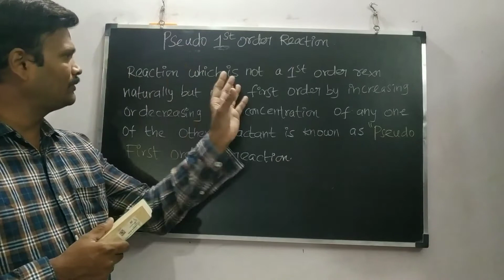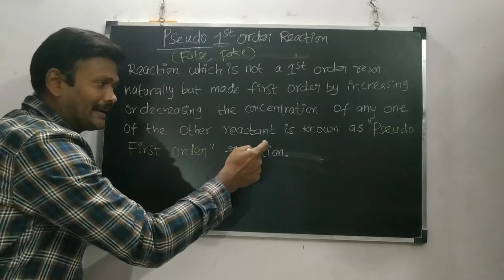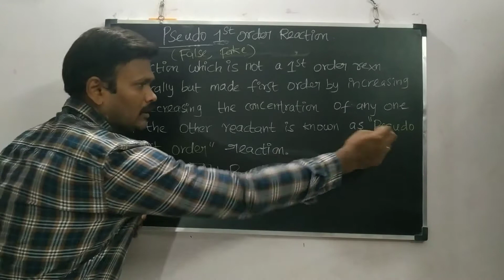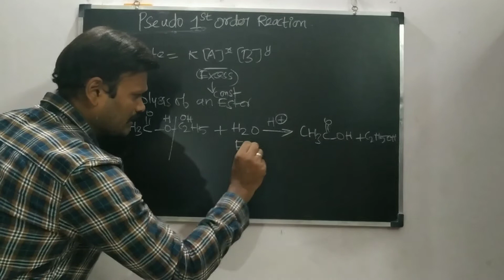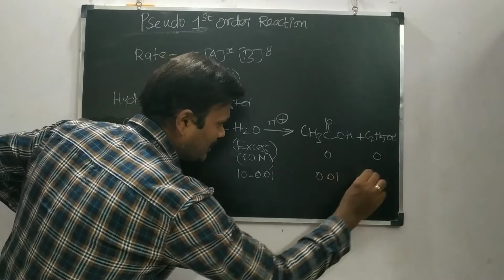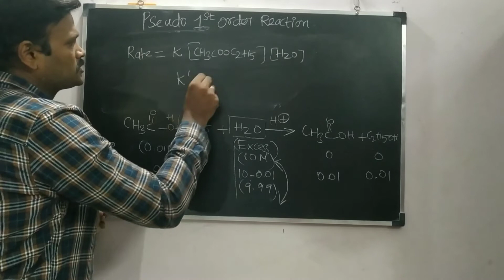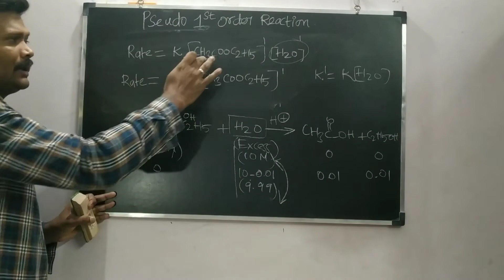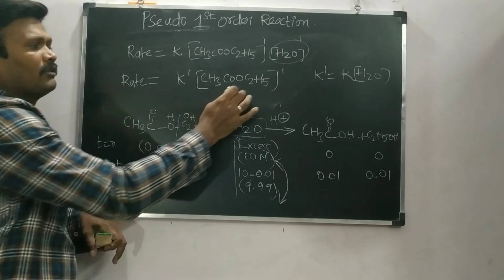Pseudo First Order Reaction in Tamil || Class 12 CBSE and Stateboard|| NEET|| IIT- JEE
In this video discussed about the pseudo first order reaction kinetics... how the higher order reaction it gets behave as lower order reaction will be discussed in this video...